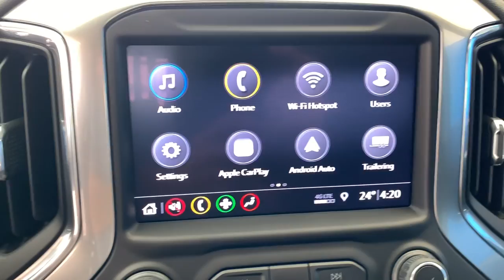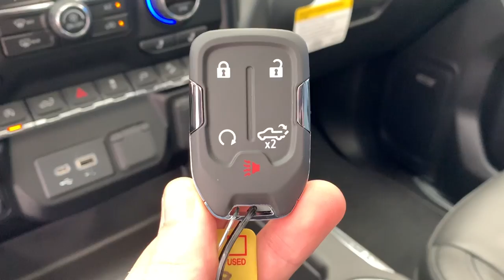2019 Chevrolet Silverado 1500 Crew Cab Short Box 4-Wheel Drive RST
Stock #191228,  AIR CONDITIONING, DUAL-ZONE AUTOMATIC CLIMATE CONTROL
AIR FILTER, HIGH-CAPACITY
AUDIO SYSTEM, CHEVROLET INFOTAINMENT 3 PLUS SYSTEM, 8" DIAGONAL HD COLOUR TOUCHSCREEN, AM/FM STEREO Bluetooth audio streaming for 2 active devices, Apple CarPlay and Android Auto capable, enhanced voice recognition, in-vehicle apps, cloud connected personalization for select infotainment and vehicle settings. Dealer upgradeable to embedded navigation. Subscription required for enhanced and connected services after trial period.
BOSE SOUND SYSTEM, PREMIUM 7-SPEAKER SYSTEM with Richbass woofer
CONSOLE, FLOOR MOUNTED with cup holders, cell phone storage, power cord management, hanging file holder capability
CONVENIENCE PACKAGE II includes (UG1) Universal Home Remote, (A48) rear sliding power window, (KI4) 120-volt power outlet, (KC9) 120-volt bed-mounted power outlet, (IOS) Chevrolet Infotainment System with 8" diagonal colour touch-screen with (MCR) USB ports, (U2K) SiriusXM, (U2L) HD radio and (UVB) HD Rear Vision Camera Includes (UQA) Bose Premium Sound System.)
CONVENIENCE PACKAGE WITH BUCKET SEATS Includes (A50) bucket seats, (D07) centre console, (CJ2) dual-zone automatic climate control, (A2X) 10-way power driver seat including power lumbar, (KA1) heated driver and passenger seats, (KI3) heated steering wheel and (N37) manual tilt-telescoping steering column; Crew Cab models include (R7O) Cloth Rear Seat with Storage Package. (Includes (NP5) leather-wrapped steering wheel.
ENGINE, 5.3L ECOTEC3 V8 (355 hp [265 kW] @ 5600 rpm, 383 lb-ft of torque [518 Nm] @ 4100 rpm), featuring all-new Dynamic Fuel Management that enables the engine to operate in 17 different patterns between 2 and 8 cylinders, depending on demand, to optimize power delivery and efficiency
EXHAUST, DUAL WITH POLISHED OUTLETS
FRONT AND REAR PARK ASSIST, ULTRASONIC
GVWR, 7100 LBS. (3221 KG)
HD REAR VISION CAMERA
HILL DESCENT CONTROL
HITCH GUIDANCE
JET BLACK, LEATHER-APPOINTED FRONT SEAT TRIM
LEATHER PACKAGE Crew Cab models include (SNR) Up-level Rear Seat with Storage Package.)
LICENSE PLATE KIT, FRONT
LPO, ASSIST STEPS, CHROMED TUBULAR, 6" RECTANGULAR
LPO, WHEEL LOCKS, SET OF 4
NORTHSKY BLUE METALLIC
POWER OUTLET, BED MOUNTED, 120-VOLT (400 watts shared with (KI4) instrument panel mounted power outlet)
POWER OUTLET, INSTRUMENT PANEL, 120-VOLT (400 watts shared with (KC9) bed mounted power outlet)
RADIO, HD
REAR AXLE, 3.23 RATIO
REAR CROSS TRAFFIC ALERT
RST PREFERRED EQUIPMENT GROUP includes standard equipment
SAFETY PACKAGE includes (UD5) Front and Rear Park Assist, (UKC) Lane Change Alert with Side Blind Zone Alert and (UFG) Rear Cross Traffic Alert (Includes Perimeter Lighting.)
SEAT ADJUSTER, DRIVER 10-WAY POWER INCLUDING LUMBAR
SEAT, UP-LEVEL REAR WITH STORAGE PACKAGE 60/40 folding bench for Crew Cab models, includes full-length bench seat, seatback storage on left and right side, centre fold out armrest with 2 cupholders, full cab width under-seat storage, (includes child seat top tether anchor)
SEATING, HEATED DRIVER AND FRONT PASSENGER
SEATS, FRONT BUCKET with centre console
SKID PLATES
STEERING COLUMN, MANUAL TILT AND TELESCOPING
STEERING WHEEL, HEATED
STEERING WHEEL, LEATHER-WRAPPED
SUNROOF, POWER on Crew Cab models
TIRE, SPARE 255/80R17SL ALL-SEASON, BLACKWALL
TIRES, 275/60R20SL ALL-TERRAIN, BLACKWALL (Includes (QAQ) spare tire.)
TRAILERING PACKAGE includes trailer hitch, 7-pin and 4-pin connectors and (CTT) Hitch Guidance
TRANSFER CASE, TWO-SPEED electronic Autotrac with rotary dial control
TRANSMISSION, 8-SPEED AUTOMATIC, ELECTRONICALLY CONTROLLED with overdrive and tow/haul mode. Includes Cruise Grade Braking and Powertrain Grade Braking (STD)
TRUE NORTH EDITION includes (PCL) Convenience Package, (G80) locking rear differential and (Z82) Trailering Package
USB PORTS (INSIDE CONSOLE WITH BUCKET SEATS), 2 also includes 1 SD card reader and auxiliary jack
WHEELS, 20" X 9" (50.8 CM X 22.9 CM) PAINTED ALUMINUM with machine face and Argent Metallic pockets
WINDOW, POWER, REAR SLIDING with rear defogger
Z71 OFF-ROAD PACKAGE includes (Z71) Off-Road suspension, (JHD) Hill Descent Control, (NZZ) skid plates and (K47) high-capacity air filter Includes Z71 hard badge, (N10) dual exhaust, (PZX) 18" bright silver painted wheels, (XCK) 265/65R18 all-terrain, blackwall tires, (G80) locking differential and (NQH) 2-speed transfer case.